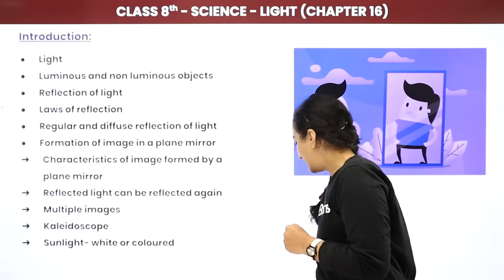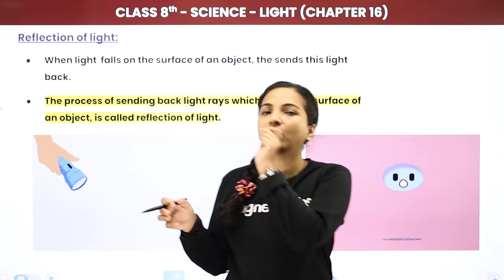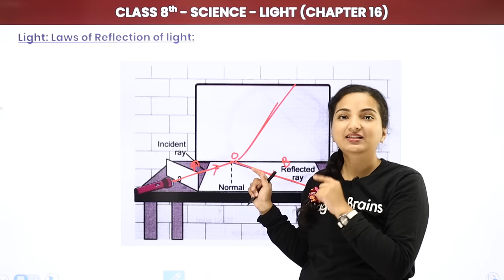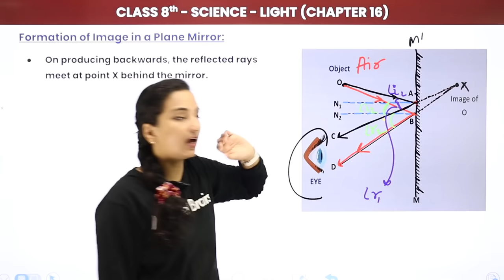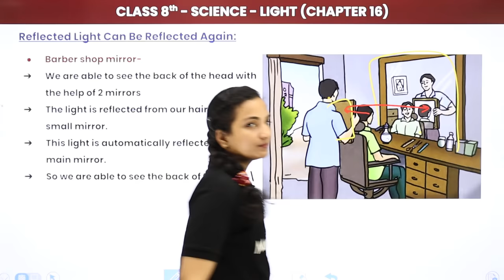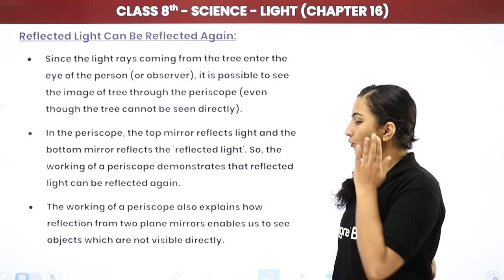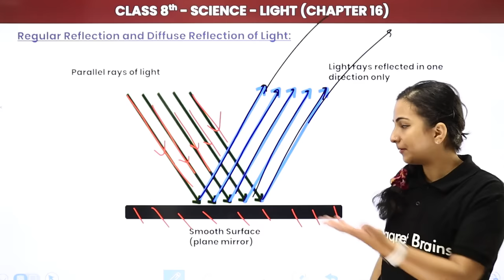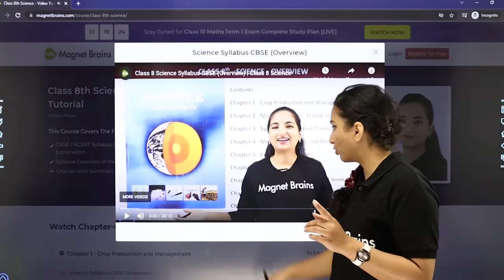Class 8 Science Chapter 16 | Light Full Chapter Explanation (Part 1)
✔️ Class: 8th
✔️ Subject: Science
✔️ Chapter: Light
✔️ Topic Name: Light Full Chapter Explanation (Part 1)
✔️ Topics Covered in This Video: Full Chapter Explanation from Class 8 Science Chapter 16 Light